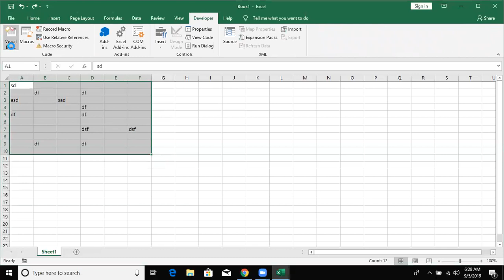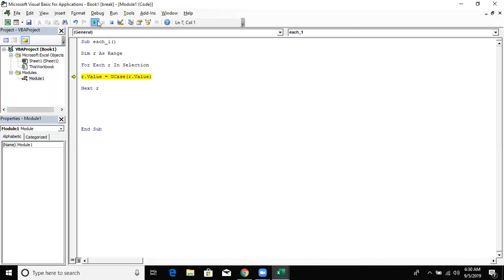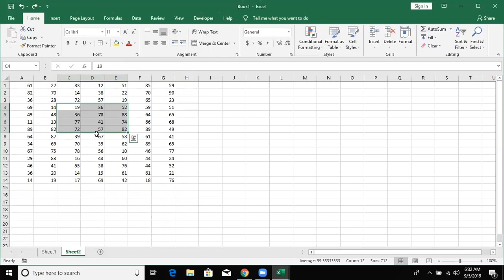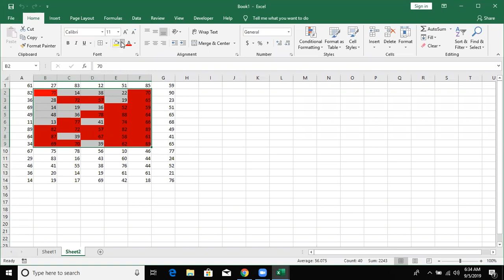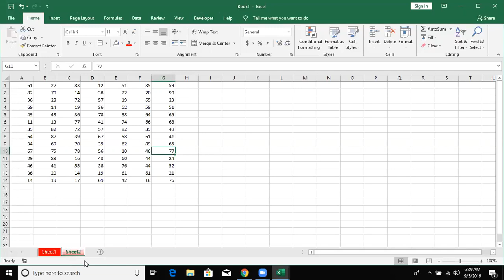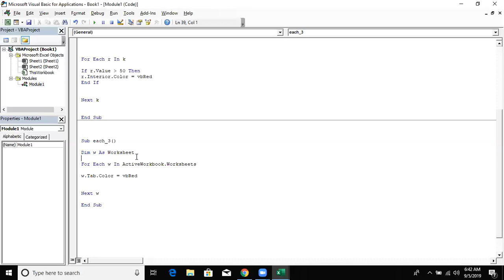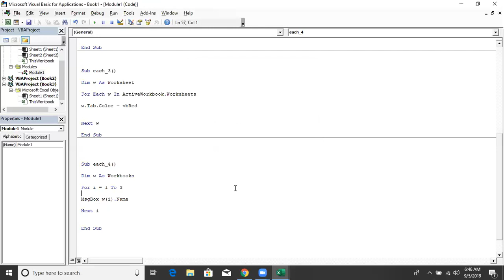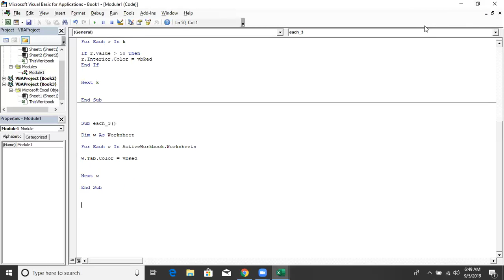VBA Macros Course - For Each Loop in Hindi